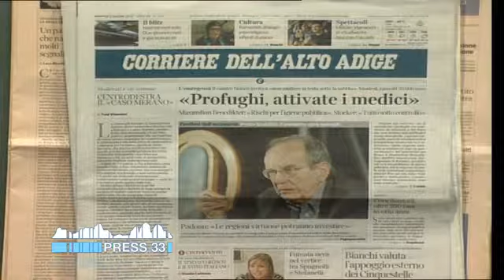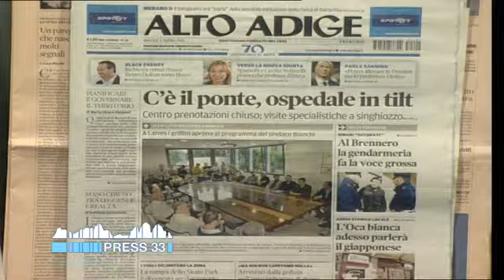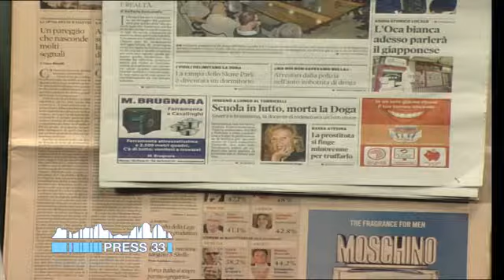Un minuto di giornali del 02.06.16